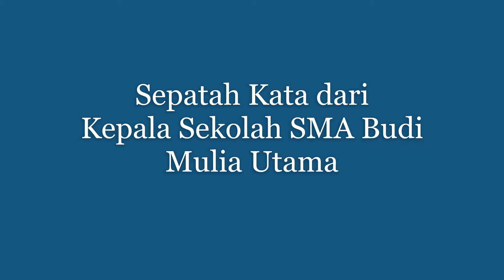Sekolah Kolaborasi 2